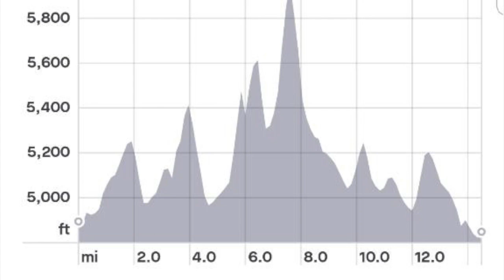Ultra Runner Vs. Endurance Rider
Getting some miles in with my brother.  Two years ago, my brother ran his first Ultra: The Squaw Peak 50.  I got to crew for him and it was SO fun to see him achieve such a hard-earned goal.  The next year, Monet and I completed our first two 50s down in Panguitch, Utah.  Since then, both my brother and I have been battling some injuries and are working to slowly and safely build our miles back up and get back on track with our goals.

We are both working towards our first 100s.

Each of us have had our own struggles with anxiety or depression and both of us have found a lot of peace out on the trail.  Just a friendly reminder that peace doesn't always come to us.  Sometimes you have to chase it.  And that's ok.  In fact, the journey can be a privilege if you find the right people to join you on the trail.  There are so many sunrises waiting for you.  Each one is a gift.  Life is a gift and the mountains we climb add to the beauty, if you know where to look.